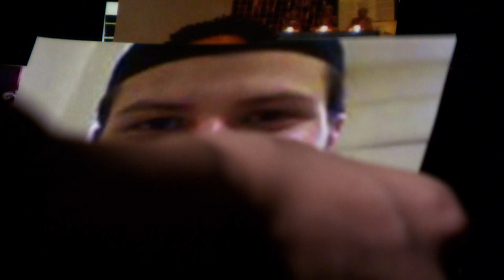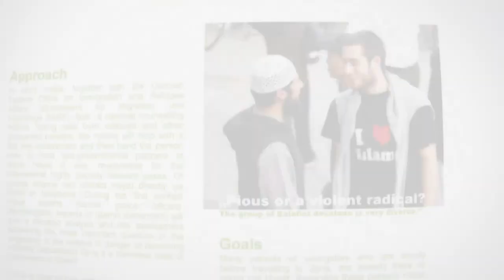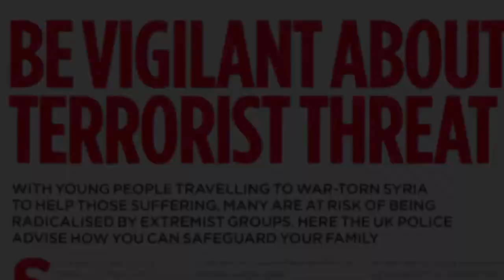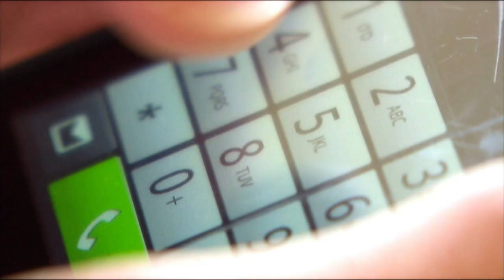The race to de-radicalize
Adrienne Arsenault looks at de-radicalization programs around the world. Can they work in Canada too?